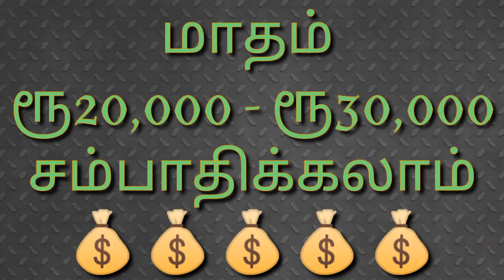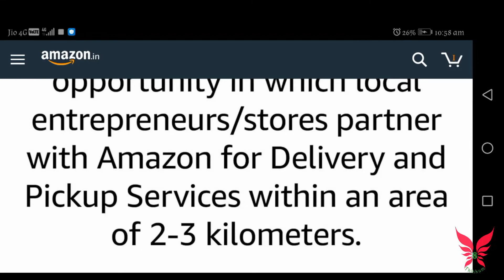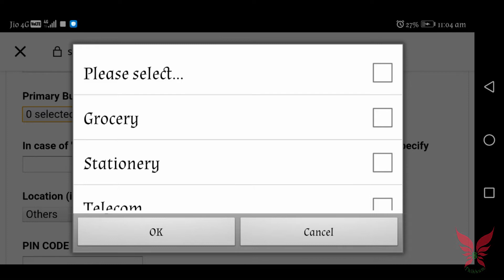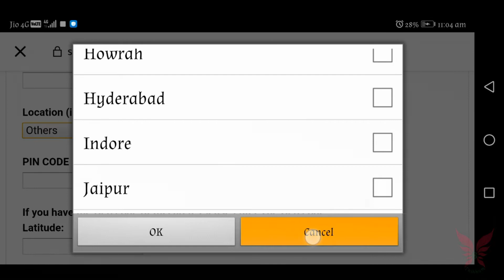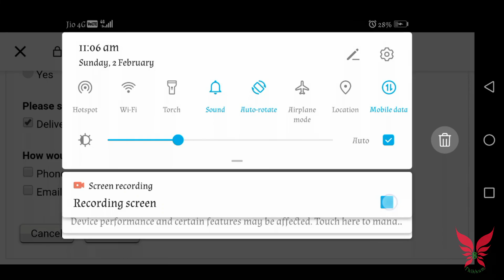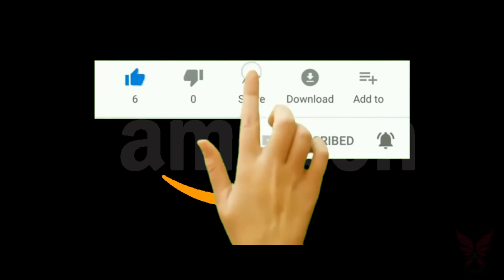மாதம் 20,000 முதல் 30,000 வரை சுலபமாக சம்பாதிப்பது?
Here you can find the easy busines start up method or opportunity.